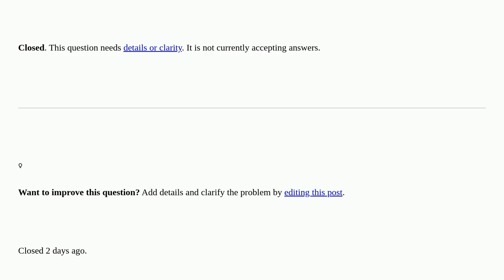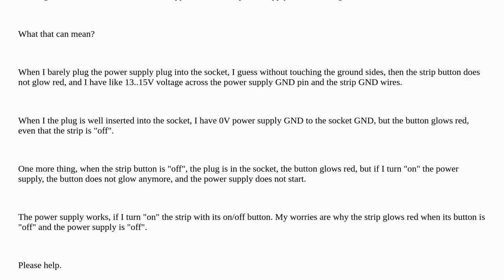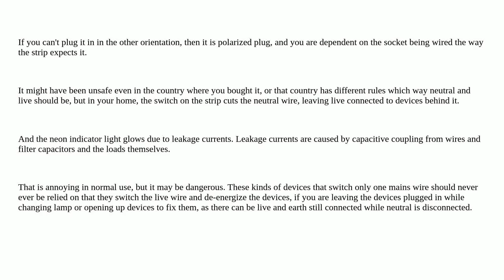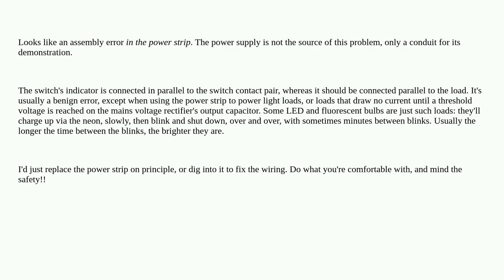Strange new power supply socket effect [closed]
A special thanks goes out to the community

  power-supply socket voltage